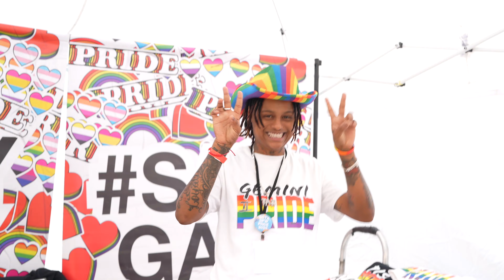DVtv: Pride 2024 pt 2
DVtv bring you continued coverage of Dallas Pride